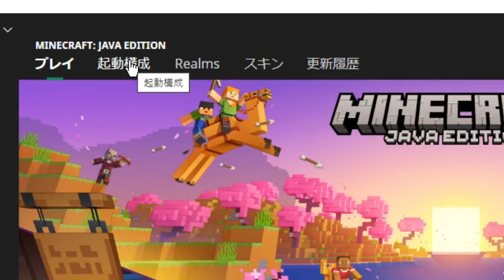【朗報】マイクラに新ボス追加!!/新ディメンション/動く建築!/次のアップデートがガチの革命すぎて最高すぎる!!-マインクラフト【Minecraft】【24w14potato】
新しいボス、ジャガイモの世界、建築を動かすブロック!!何もかもが
最高すぎる24w14potatoのマイクラがやばい!!
エイプリルフールアップデート

タイトル: SCP-1689 - ジャガイモ入れの袋
原語版タイトル: SCP-1689 - Bag of Holding Potatoes
訳者: KirisakiMarie
原語版作者: llama66613
作成年: 2015
原語版作成年: 2013

編集者:こうたん